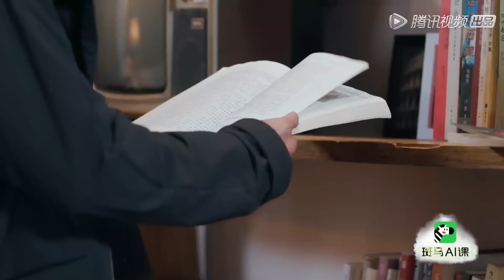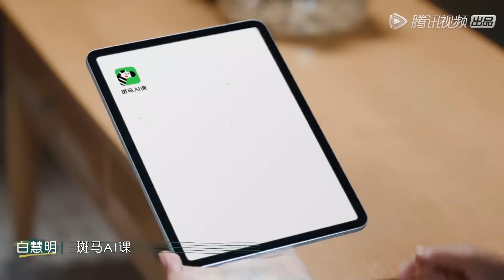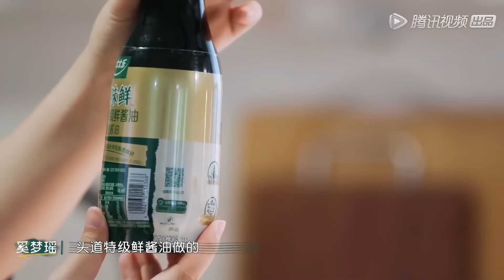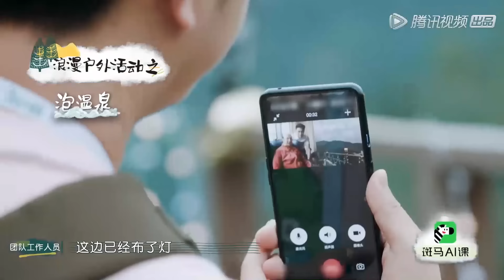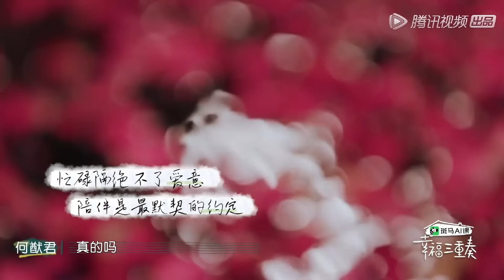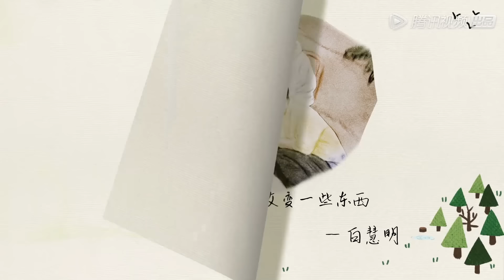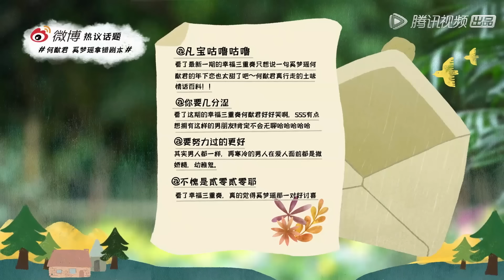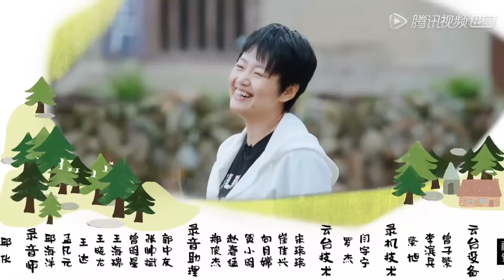《幸福三重奏S3》完整版第8期 (下)：何猷君惊喜变“惊吓”，吴京谢楠吵架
最好的时光💏 就是只和你在一起

 《幸福三重奏S3》是腾讯视频出品的亲密关系实景观察节目。三组夫妇将在无干扰的环境中，真实记录二人世界自然的生活状态，展现最有“烟火气”的幸福生活。
◆ 出演嘉宾：于谦，白慧明，吴京，谢楠，何猷君，奚梦瑶
◆ 播出时间：10月31号首播，每周六晚八点更新一期